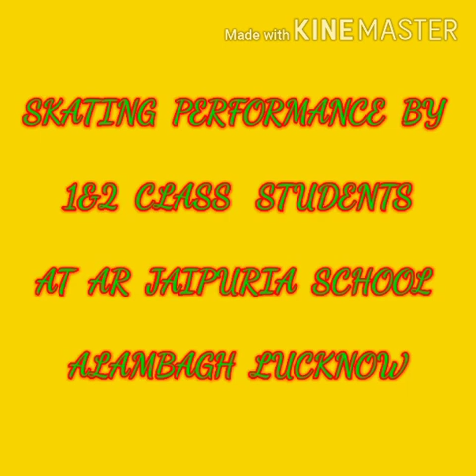Skating presentation by kids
A wonderful Skating presentation at Seth AR Jaipuria school Alambagh by the students of class 1&2.